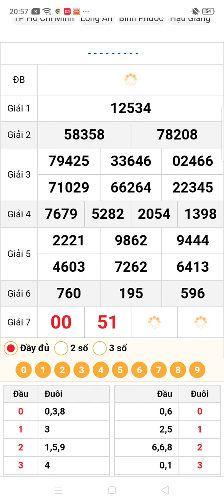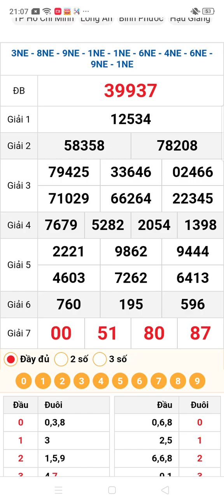quay thử xổ số miền Bắc thứ 6 ngày 22/11/2024